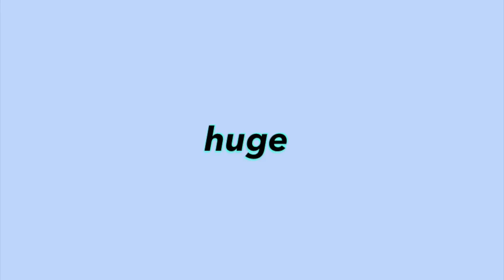HUGE FALL (TRY-ON) HAUL 2019 🍂( Forever 21, American eagle, Marshall's) *CUTE & COMFY*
huge FALL try on haul! wanted to show you some cute clothes I got from Forever 21, American Eagle, Marshalls and more!